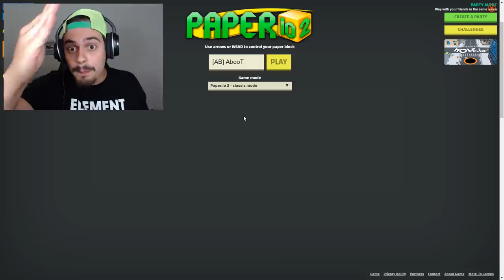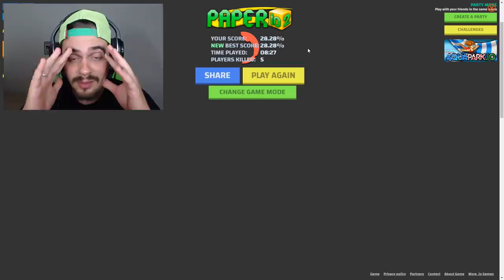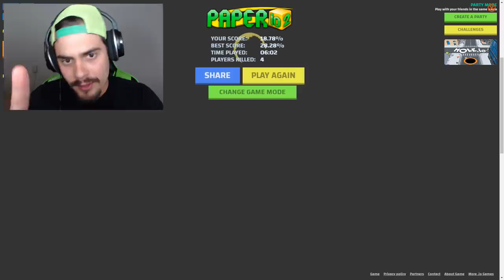Paper.io 2 - 100% DO MAPA É POSSÍVEL? ‹ AbooT ›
➜ Me Siga nas Redes Socias 👍👍

🎮 Paper2.io

🎸 Musics by: 🎸